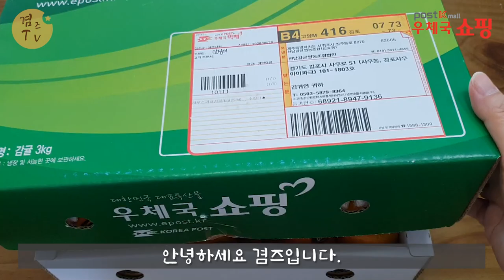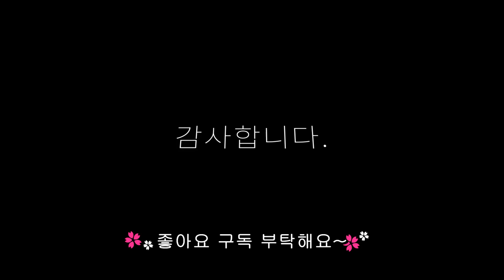과일샐러드 만들기, 추억돗는 과일사라다 상큼 아삭 맛있어요~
오랜만에 만든 과일샐러드, 예전에 먹던것보다 더맛있는 과일사라다 만들어 맛있게 먹었어요~
좋아하는 과일 적당하게 썰어넣고 마요네즈에 딸기요거트 넣어 더 맛있는...ㅎㅎ
다음에 또 만들어 봐야겠습니당.

그리고 요즘 상콤달콤 하우스감귤이 많이 나왔는데요.
상콤달콤 맛있는 하우스감귤이 궁금하신 분들은
아래 정보 남겨드리니 구경가보세욤.^^

감사합니다.

BGM.Amazing_Plan_Silent_Film_Dark